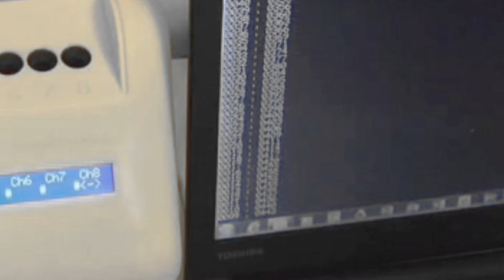GRADEMI X10 Pathology